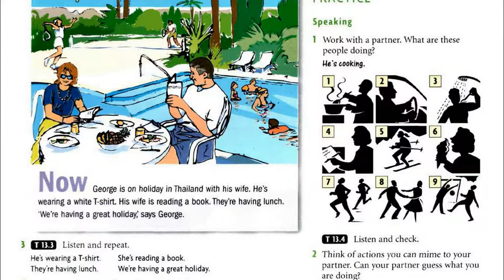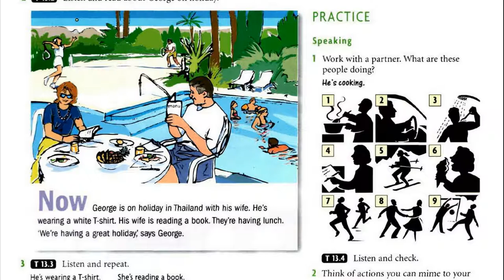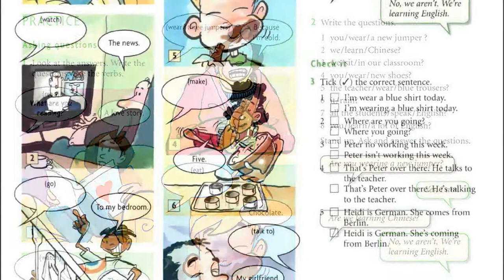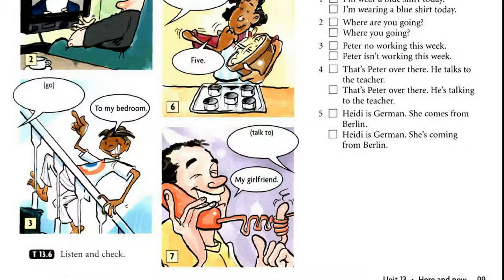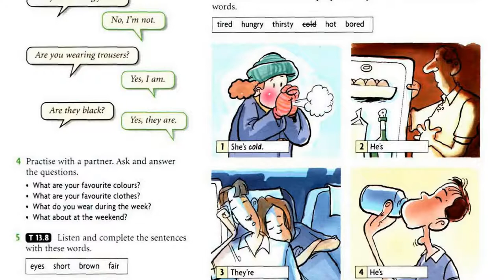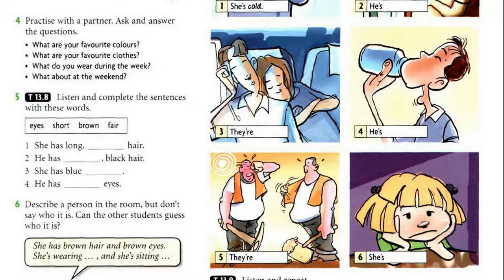New Headway, Beginner, Student's Book, Here And Now, Unit 13 Full, Luyen Nghe Tieng Anh